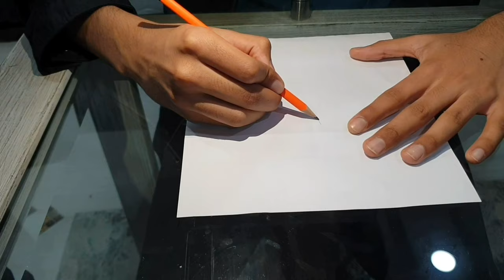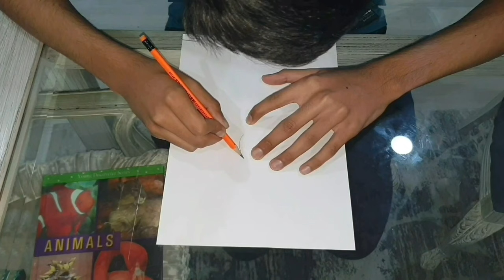Single Line Art Challenge Accepted! *Continues for 2hrs*| Vlog 5